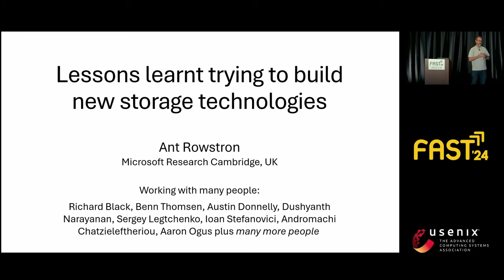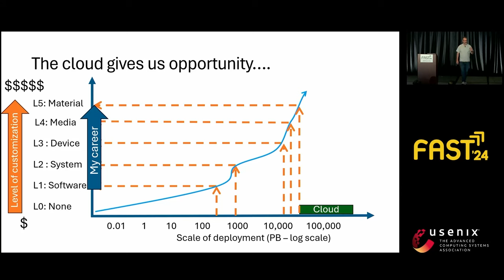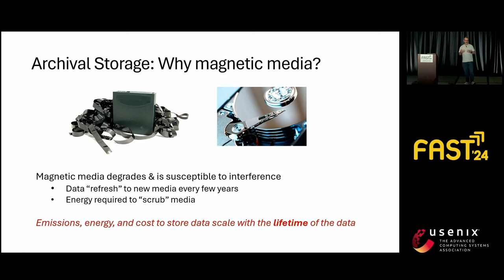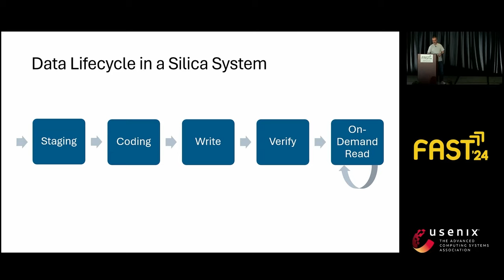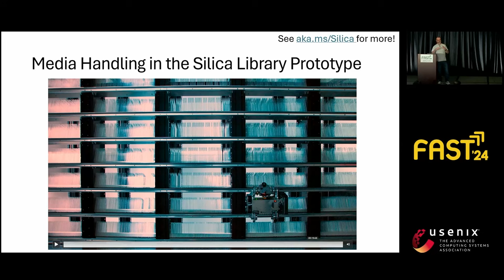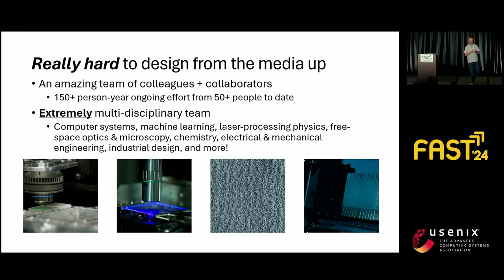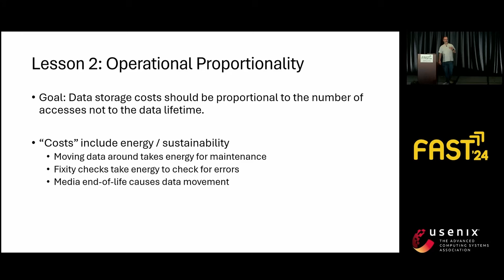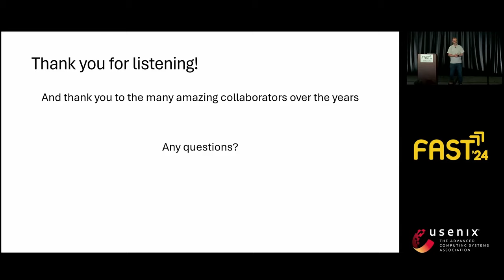FAST '24 - Keynote Address: Lessons Learnt in Trying to Build New Storage Technologies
Dr. Antony Rowstron, Microsoft Research

A decade ago, cloud storage was dominated by tape, HDD, and flash. Today this is still true, but will it hold in 2034? For over the last decade at Microsoft Research Cambridge, we have been trying to build out new storage technologies for the cloud. This started with wondering how we could build out extremely low-cost HDD-based archival storage—and the challenges and frustrations of trying to do this—became the opportunity to begin to really think about how to build cloud-scale archival storage from the media up. We picked glass, and in Project Silica, we have been working on building out the technologies to make glass-based archival storage real. If we had known how hard Project Silica was going to be, we may never have started, but nearly a decade on, we now have a set of principles and thoughts on how to build out innovative novel storage systems from the media up. I will share some principles that we learnt along the way and also talk about how we are thinking of creating other future storage technologies.